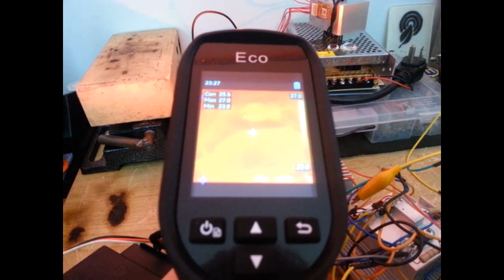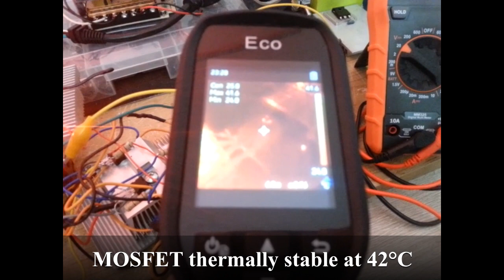Modifying the PT54-RAX Red-Amber DLP Phlatlight LED with a Power MOSFET, LM338 Chip and Resistors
I modified my high powered 613nm LED circuit for better drive efficiency by signaling to a power MOSFET for power switching. There are now three adjustable LM338 regulators in parallel for added regulation. For extra power output, I used three 100Ohm resistors and configured them correspondingly to each input and output pin on the regulators.

Also, all of the anode and cathode wires on the LED are joined together now for more feedback to the LED. I then installed a NTC thermistor for better temperature sensing and current limiting to the LED.

This modified setup ensures a long operating life for the LED at the cost of heating up a few film resistors.